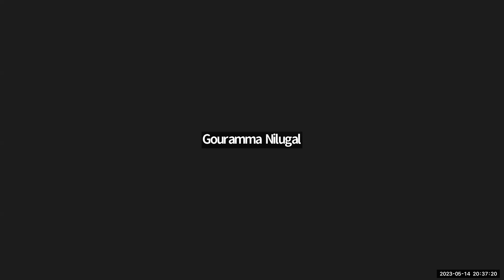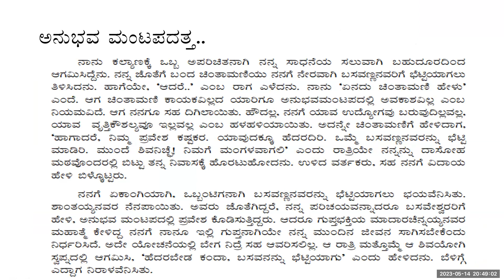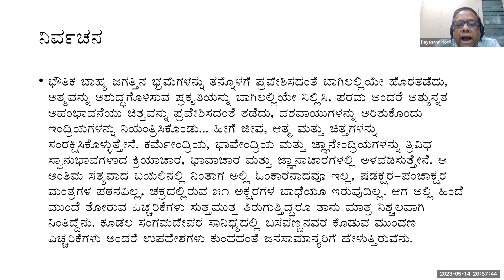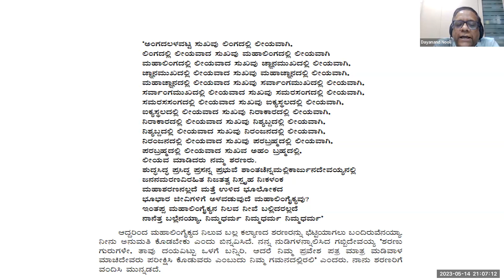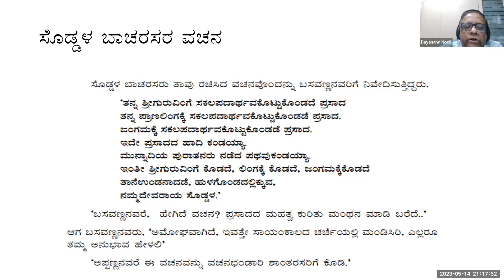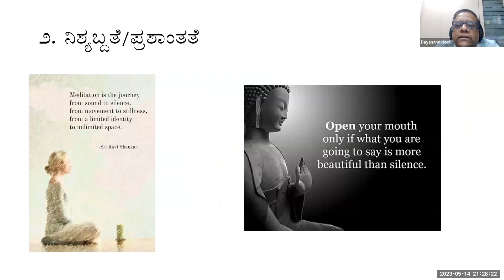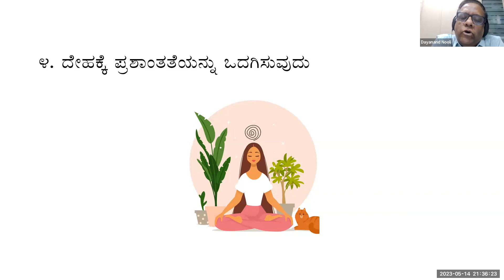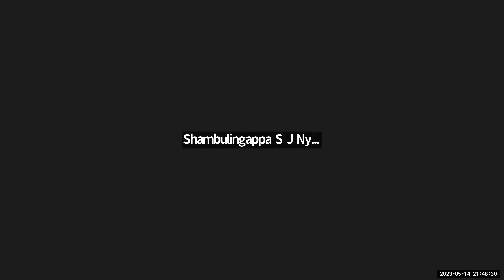Marulashankardevaru Anubhavayatre Part 13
We enter the second part of the novel "UTTARARADH". Marulashankardevaru enters Kalyana city. First he meets Turagahi Ramanna Sharana, who leaves Marulashankardevaru to the main door of Anubhav Mantap. The door keeper Sharana Ugghadisuva Gabbidevayya interviews our Marushankardevaru and the spiritual conversation takes place between the two intellectuals. Impressed by answers given by Marulashankardevaru, Gabbidevayya let him to enter inside the Anumbava Mantapa. Inside he meets Hadapada Appanna and his wife Lingamma. Lingamma provides prasad to Marulashankardevaru. Hadapad Appanna takes him to Lord Basavanna.  There he also meets Soddala Bacharasa another seniormost vachanakar. All name this sufisaint as MARULASHANKARDEVARU. Thus he is allowed to stay at Anubhava Mantapa by all after the interview and getting permission letter by Madiwala Machidevaru.